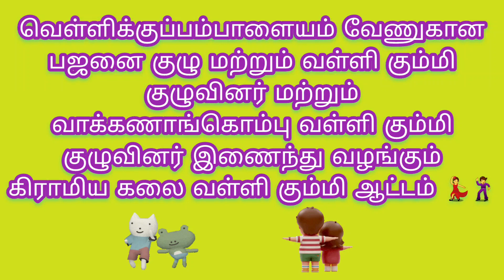வள்ளிக்கும்மி ஆட்டம் - வாக்கணாங்கொம்பு, கருமாரியம்மன் கோவில்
🕉️💃🕺வள்ளிக்கும்மி கிராமியக் கலை நிகழ்ச்சி💃🕺🕉️
கோவை மாவட்டம், அன்னூர் வட்டம், அக்கரைச்செங்கப்பள்ளி கிராமம், வாக்கணாங்கொம்பு கருமாரியம்மன் கோவில் திருவிழா 3.6.2022🎉

வெள்ளிக்குப்பம்பாளையம் வேணுகான பஜனை மற்றும் வள்ளிக்கும்மி கிராமியக்  கலை குழுவினர் மற்றும் வாக்கணாங்கொம்பு வள்ளிக்கும்மி கிராமியக்  கலை குழுவினர் இணைந்து வழங்கும் வள்ளிக்கும்மி கிராமியக் கலை நிகழ்ச்சி💃🕺 3-6-2022 வெள்ளிக்கிழமை இரவு 8 மணிக்கு சிறப்பாக நடைபெற்றது...

Time Chapter 🕕
00:00 வேணுகான பஜனை
03:44 - வள்ளிக்கும்மி ஆட்டம்

வள்ளி கும்மி கிராமியக் கலை குழு மற்றும் வேணுகான பஜனை குழு - வெள்ளிக்குப்பம்பாளையம், சிறுமுகை, கோவை-614302.

Your support is everything!